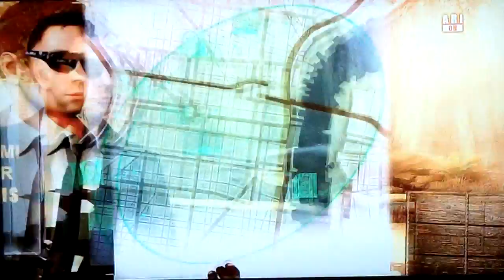Screw Heavy Rain Part 13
This is our playthrough of Quantic Dream's Playstation 3 exclusive, Heavy Rain, with commentary.